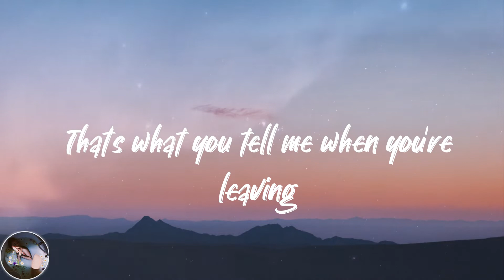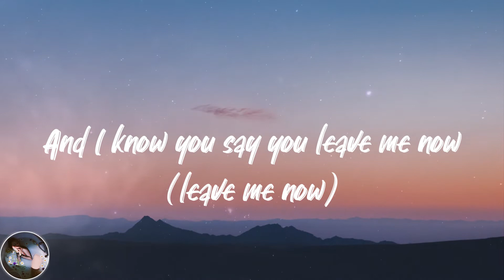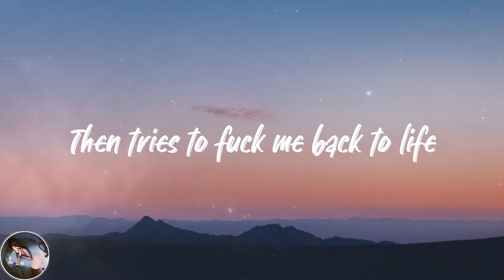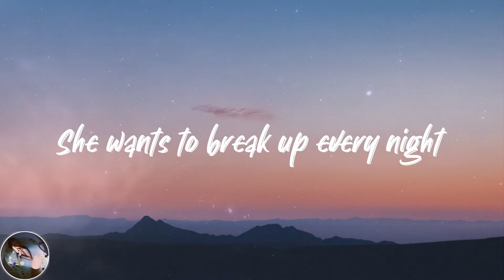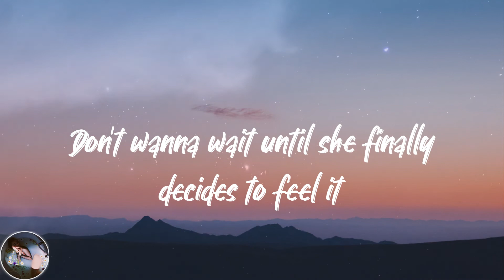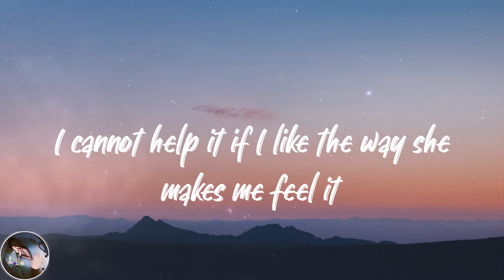The Chainsmokers - Break Up Every Night (Lyrics)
💓Lyrics Break Up Every Night The Chainsmokers:
She wants to break up every night
Don't wanna wait until she finally decides to feel it
Then tries to fuck me back to life
I cannot help it if I like the way she makes me feel it
"Give me time, give me space, give me reason"
That's what you tell me when you're leaving
Change your mind every night like the seasons
You're insatiable
And I know you say you want it now (want it now)
Give me the runaround (runaround)
Which one am I with now
She's got seven personalities, everyone's a tragedy
Been to France one time and you're Parisian
Joined the real world, new season
Check my phone, check my pulse, ain't a reason
I kinda love it though
And I know you say you leave me now (leave me now)
She's got seven personalities, every one's a tragedy